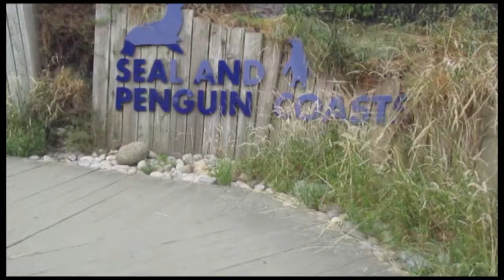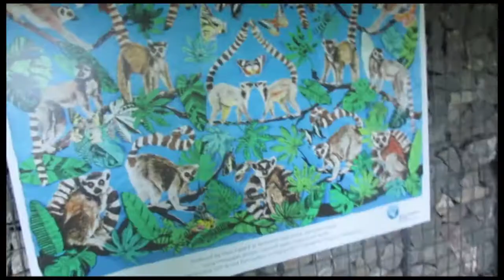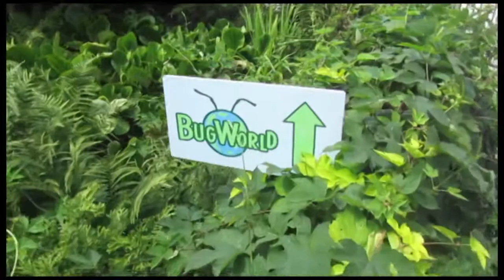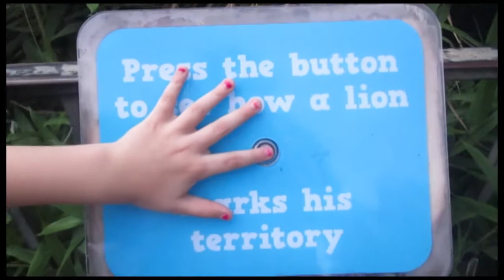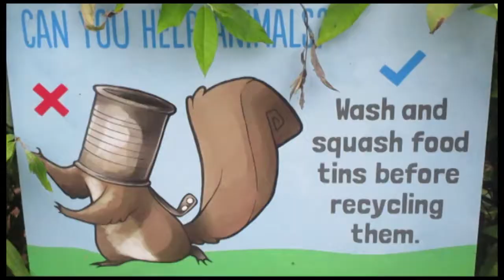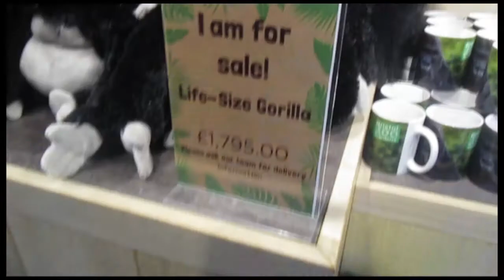WE WENT TO THE ZOO!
What's up everyone! During this vlog we went to Bristol zoo for the day and had an amazing time! There is plenty of footage with the vast variety of animals and insects we have seen during our visit and we even had a few comedic moments.
Also don't forget to click the little bell icon to be notified EVERY TIME I UPLOAD.
Stay awesome!